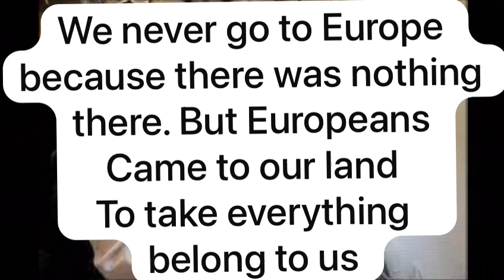Why black people never go to Europe